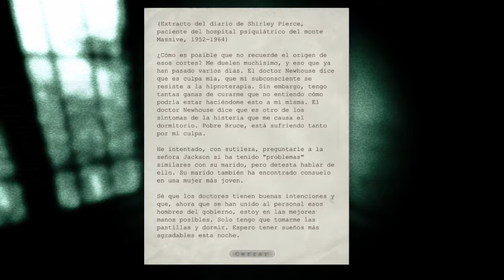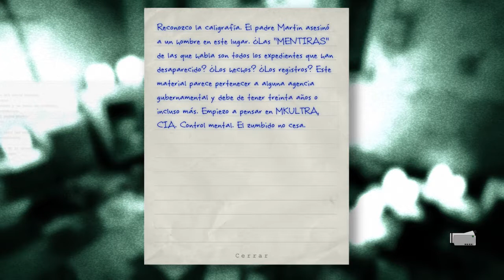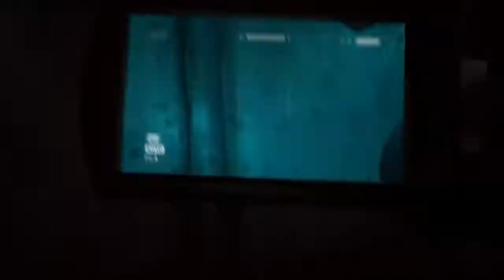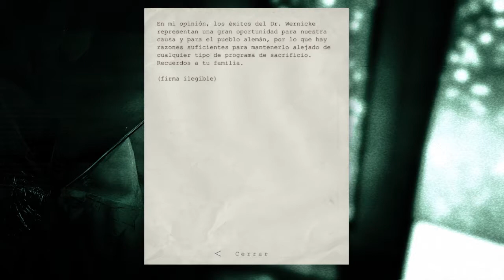OUTLAST #9 - ¡Mi cámara! - Let's Play Español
¡Primera persona, survival horror y no tenemos armas! Sólo podemos escondernos y escapar. Lo tiene todo, papi.

[CONFIGURACIÓN PC]

MB: Asus Z170 PRO GAMING
CPU: Intel Core i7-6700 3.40GHz
GPU: NVIDIA GeForce GTX 950
RAM: G.Skill Ripjaws V Red DDR4 2133 PC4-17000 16GB 2x8GB
Samsung SSD 850 EVO 500GB + HDD 2,5" 1TB

Teclado Asus Strix Tactic Pro Mecánico
Altavoces Logitech Z333
Auriculares HyperX Cloud II
Mando Xbox One